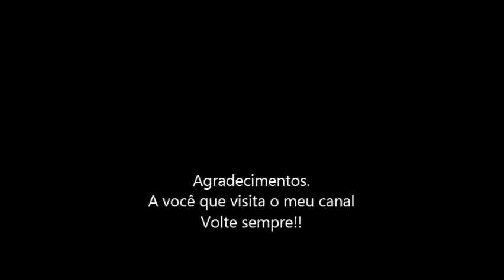Voo 2789 da Azul Linhas Aéreas em 01/10/2014